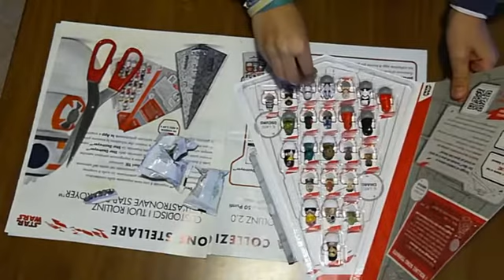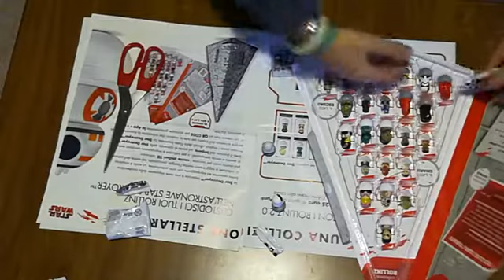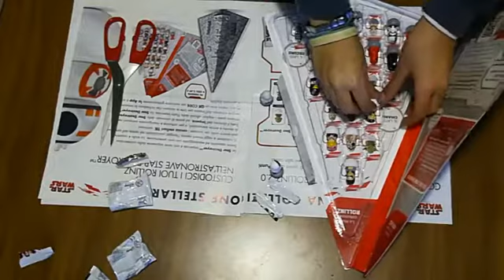ROLLINZ STAR WARS 2.0 pt 5